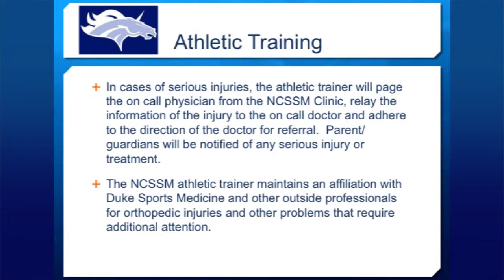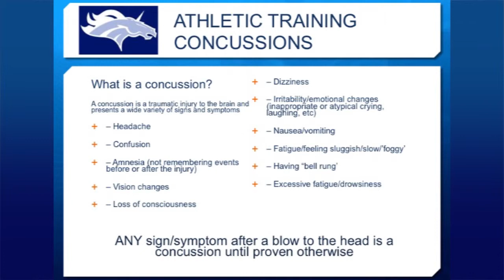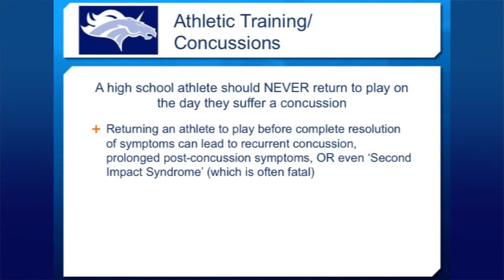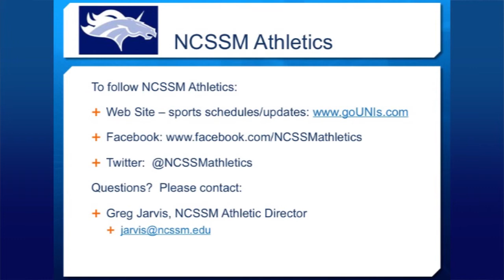NCSSM Athletics: Parent Guardian Information Part 2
Athletic Trainer Thomas Michell discusses the NCSSM Athletics Program and student expectations and policies regarding injuries.